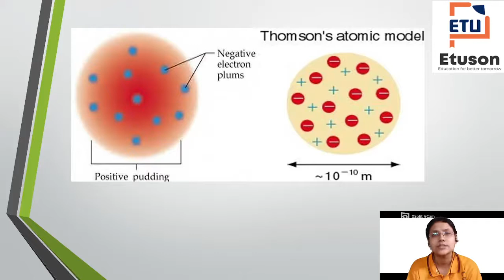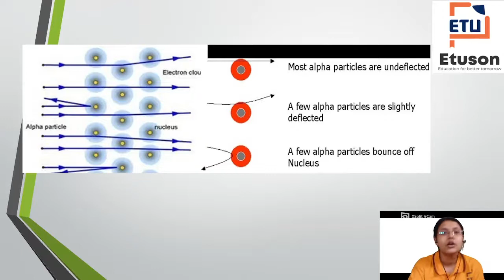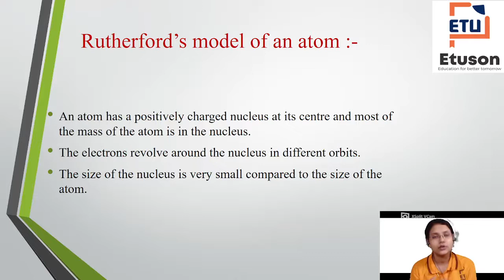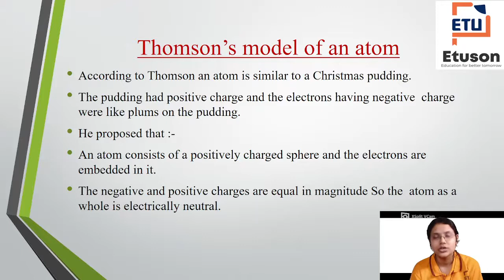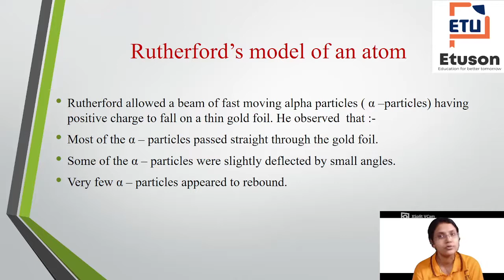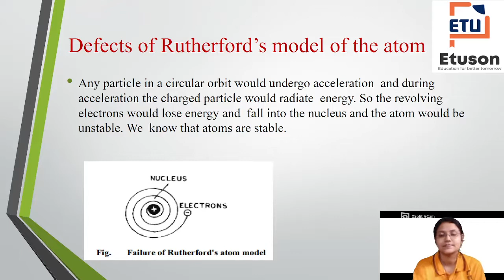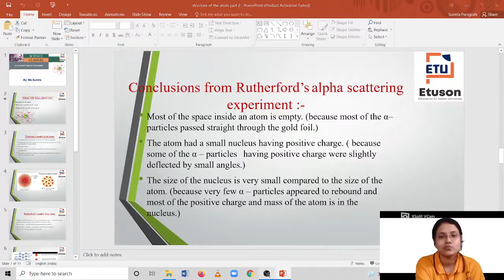Chapter 4 Structure of Atom,AtomicModel-2,part-3,Class 9,CBSE by Sumita madam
In this video:-
Class: 9
Subject: Science
Chapter: 4
Topic: Structure of Atoms